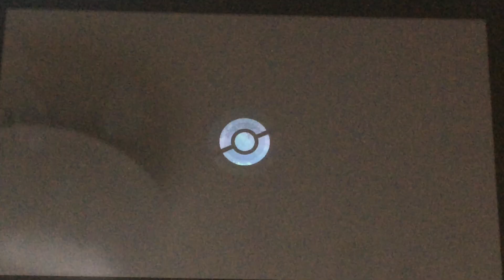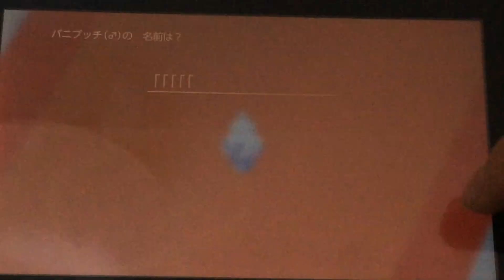ポケモンソードシールドゲーム実況第9話